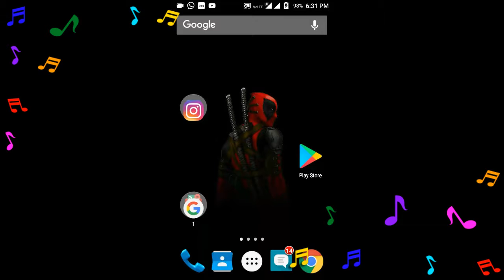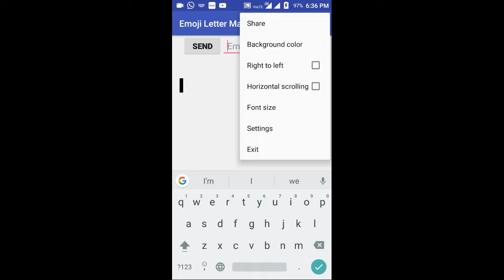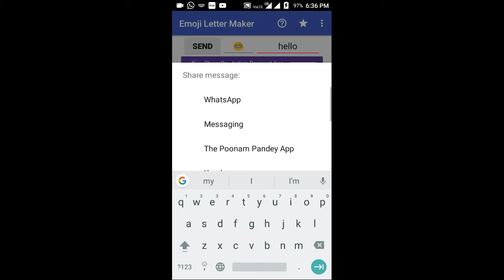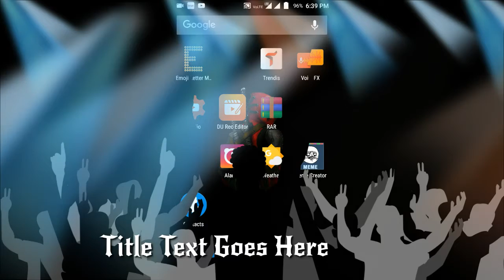WHATSAPP TRICK TO WRITE TEXT IN EMOJIS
You can now write things in emojis. so what are you waiting for go and try it